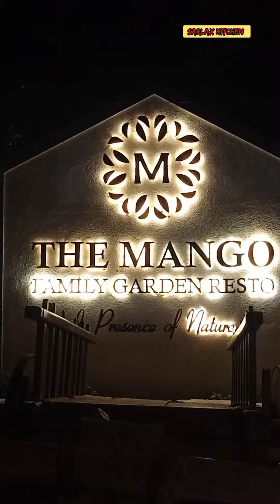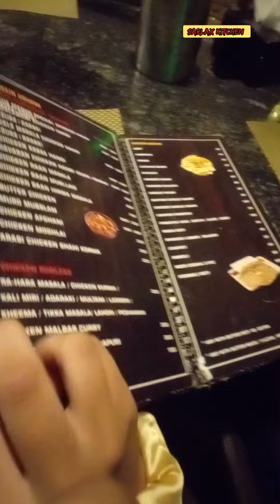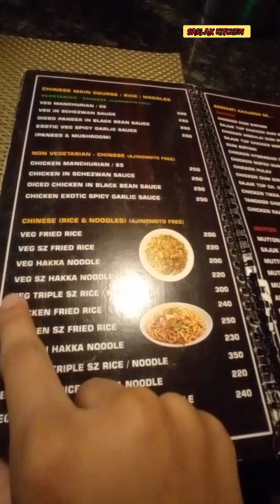Vidhya Birthday celebration